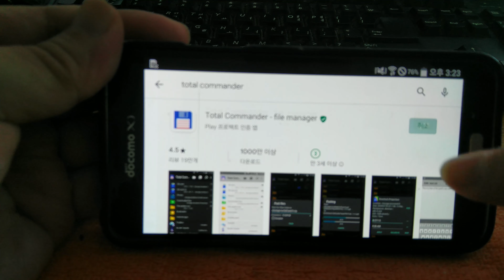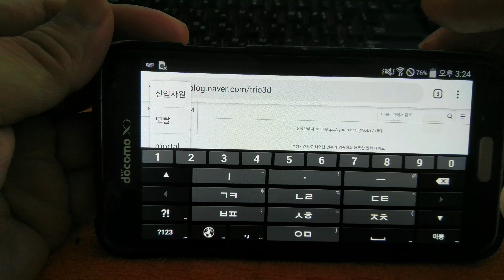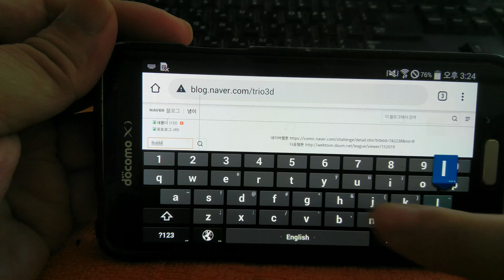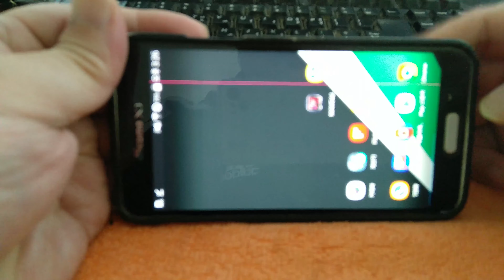아재들을 위한 휴대폰으로 오락실 게임하는법!